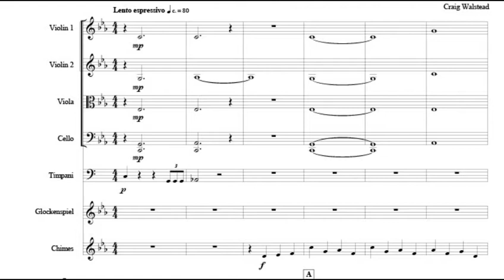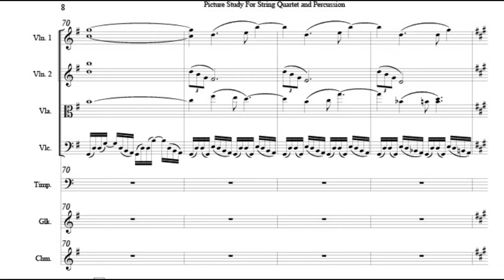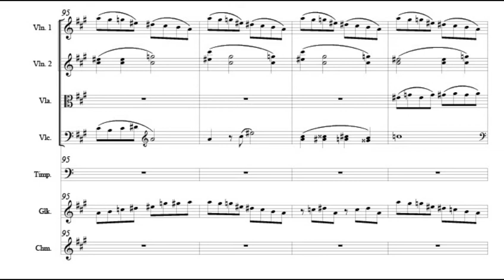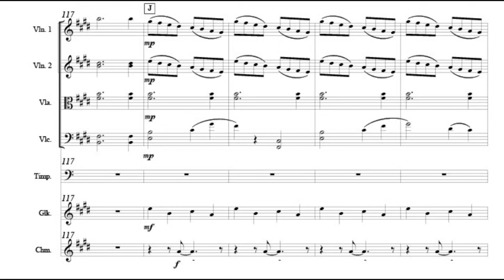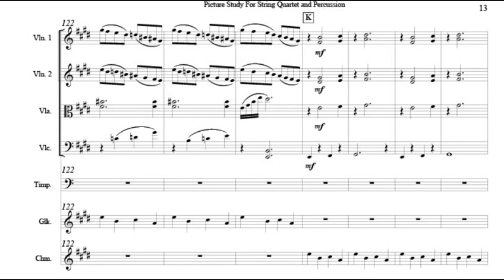Craig Walstead - 'Harmony Of Bells' - String Quartet And Percussion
I composed this piece several years ago for the Seattle Symphony young composers workshop and this is the performance. It was a fun project and I learned a lot through the process.

"Harmony of bells" for String Quartet and percussion.

✅ If you have any requests for future videos don't forget to leave them in the comments below!